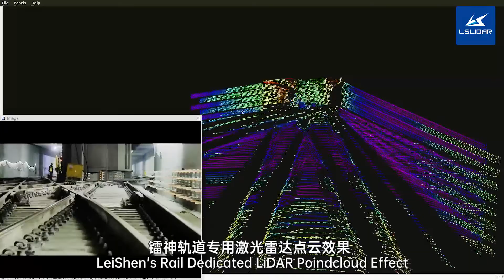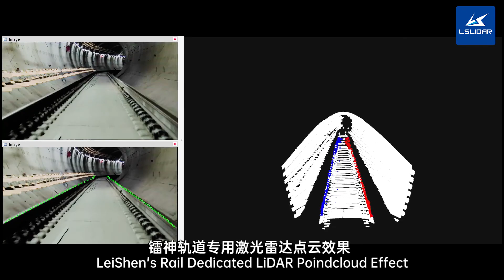Rail Transport LiDAR Point Cloud Display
High resolution scanning and monitoring railway Accurate identification of foreign body.
Accurately capture foreign objects invading the track, effectively identify different target attributes such as pedestrians, animals, vehicles, Rolling Stones and falling objects, and output information such as distance and 3D contour.